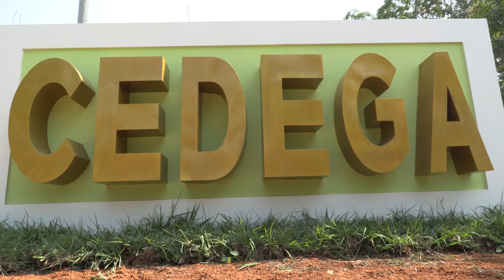GOREMAD A TRAVÉS DE LA GERENCIA DE DESARROLLO ECONÓMICO, REALIZÓ TALLAR DE CAPACITACIÓN A G